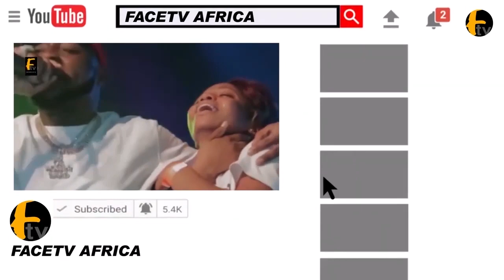GBAM! STAGE DRAMA OCCUR BETWEEN PASUMA AND HIS GUITARISTS ON STAGE AT OSUN OSOGBO FESTIVAL 2022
GBAM! STAGE DRAMA OCCUR BETWEEN PASUMA AND HIS GUITARISTS ON STAGE AT OSUN OSOGBO FESTIVAL 2022 Face tv Africa Face tv Africa Facetv Africa Face tv AFrica Facetv Africa Facetv Africa and Music face: Real Indigenous Nigerian Music. We profile top performance, top rated Nigerian musicians, legends, events, video musicals and we dish them out to you from a Nigerian point of view.